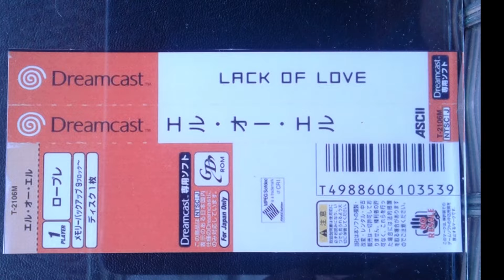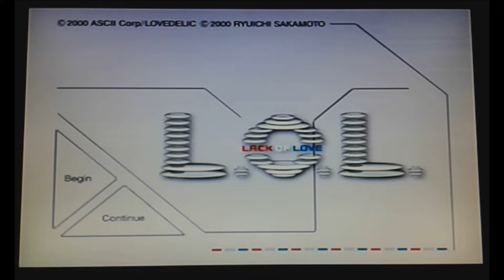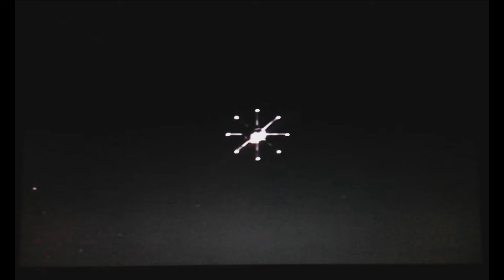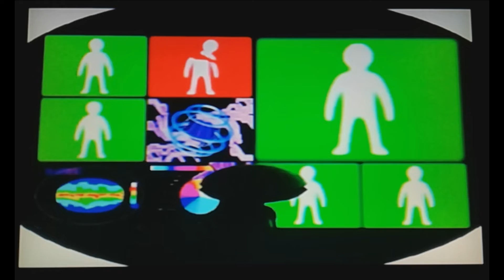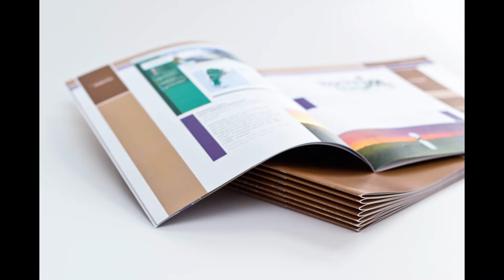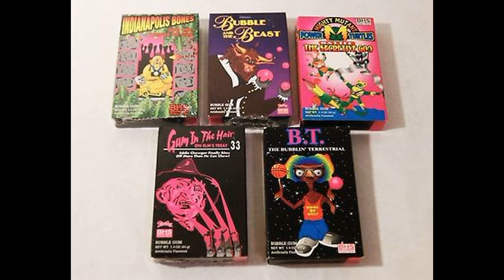DREAMCAST REPRO GAMES: L.O.L.: Lack of Love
are you lacking love? this is another visual novel dating sim for the Dreamca- APRIL FOOLS teeheehee *SNORT*
NO! instead of anime girls with big eyes, we got alien slug dudes beating up snails on planet chocolate factory. what do you expect?
yea, retail price for this game is kind of high, but not as high as some when you buy used on amazon/ebay. I recommend getting repro copies from wherever you can scoop up quality ones.